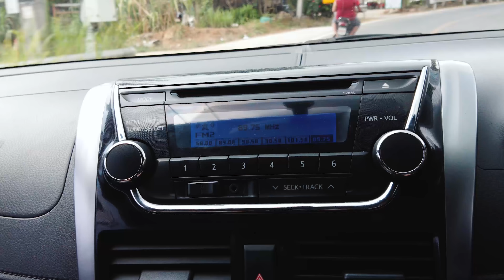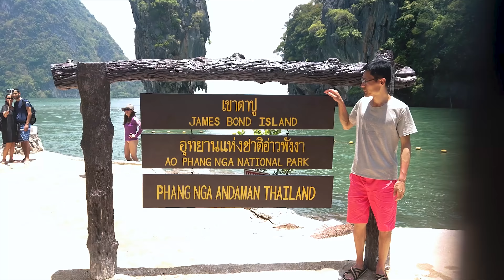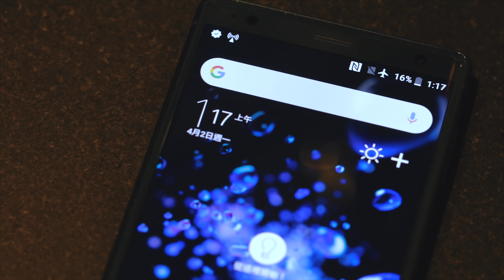🛏️三秒內由張床直接碌落泳池🏊 | 布吉之旅🇹🇭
Ming仔IG: Mingjai14
Ming仔Weibo: Mingjai銘仔
Mingjai髮型: Calvin Yuk (預約)97774723